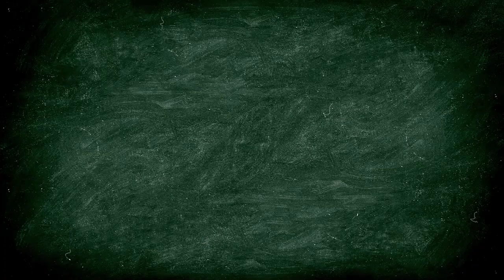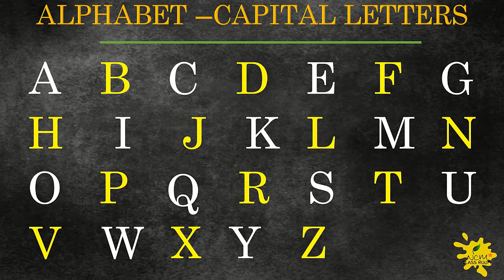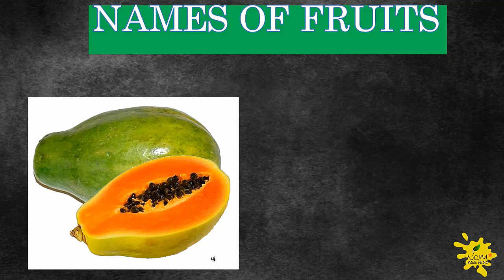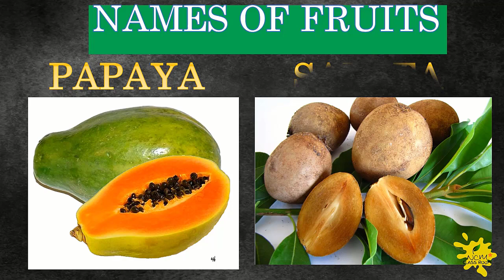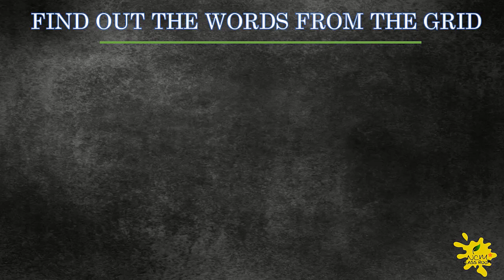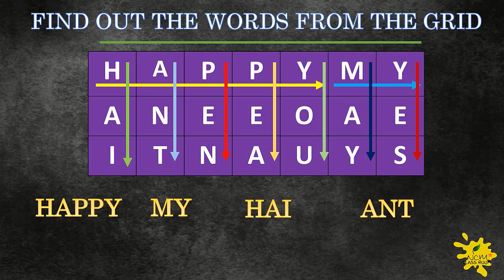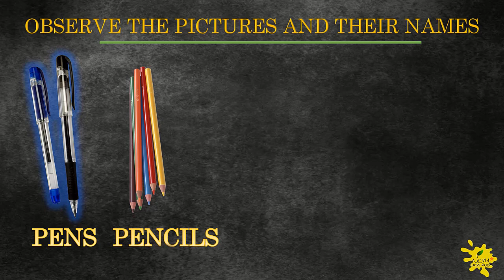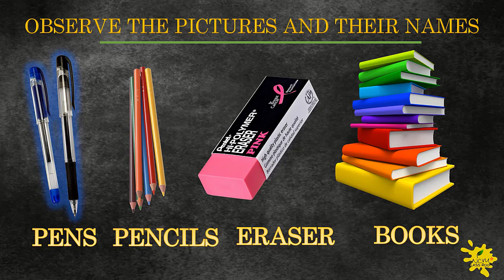PRIMARY CLASSES- PART 2 -English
PRIMARY CLASSES- PART 2